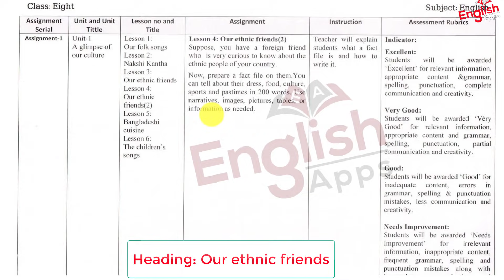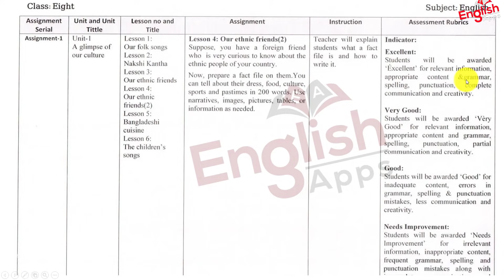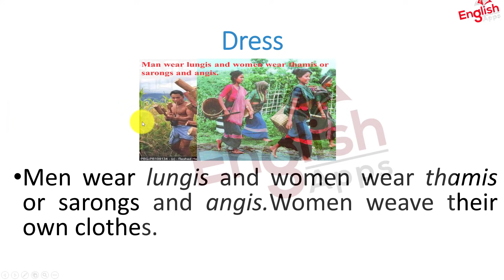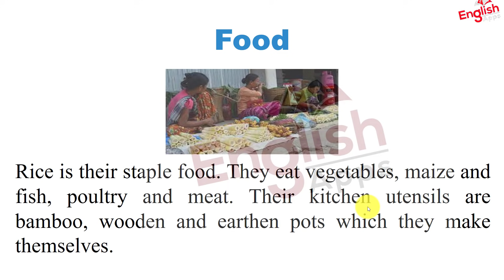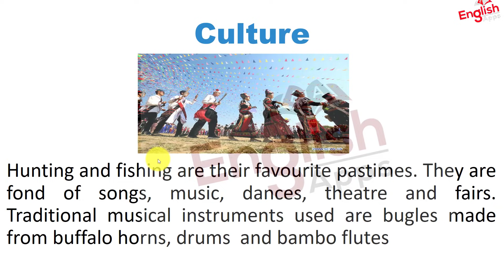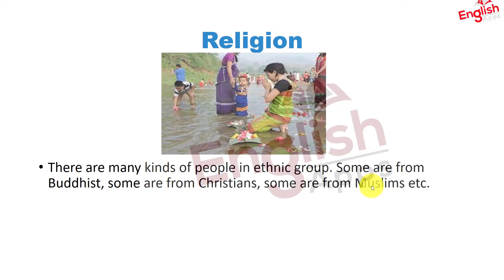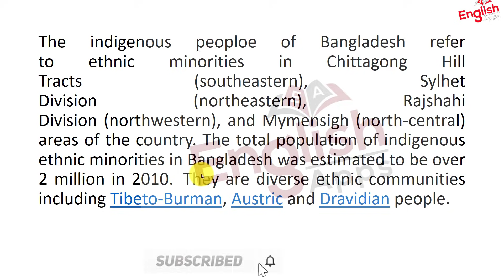Class 8 English Assignment 2021 || 2nd Week || ৮ম শ্রেণির ইংরেজি এ্যাসাইনমেন্ট ২০২১ || ২য় সপ্তাহ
Class 8 English Assignment 2021 || 2nd Week || 8ম শ্রেণির ইংরেজি এ্যাসাইনমেন্ট 2021 || 2য় সপ্তাহ
২০২১ সালের ২য় সপ্তাহের এ্যাসাইনমেন্ট এর উত্তরঃ

২০২১ সালের এসাইনমেন্ট এর সকল ক্লাসের সকল বিষয়ের নমুনা উত্তরঃ

আ.স.ম. আল আমিন
ঢাকা বিশ্ববিদ্যালয়
ফাউন্ডার,ইংলিশ অ্যাপস